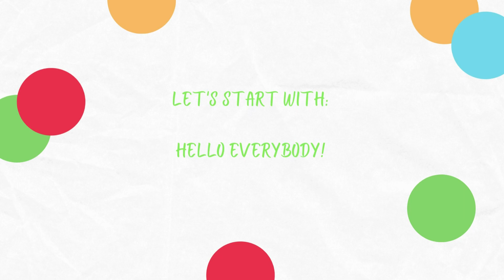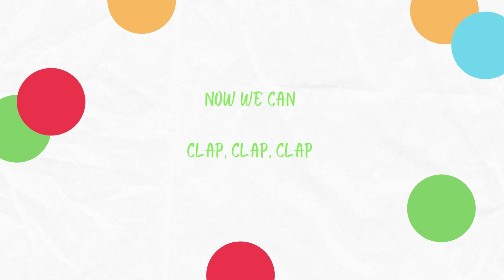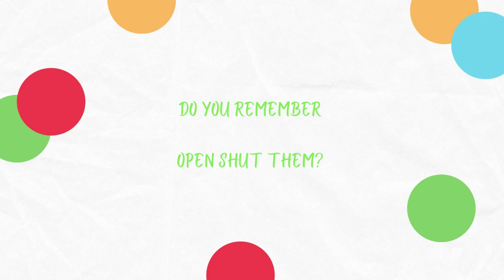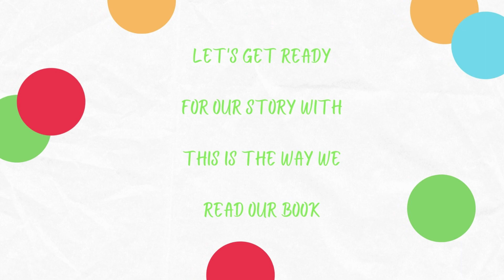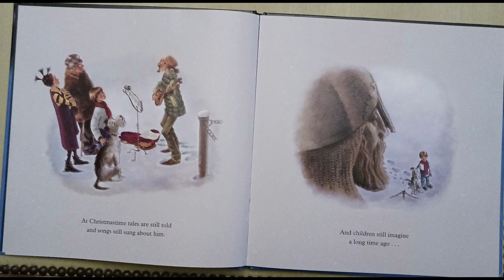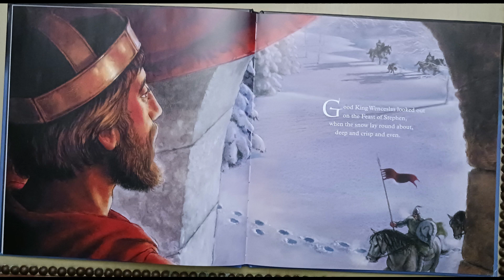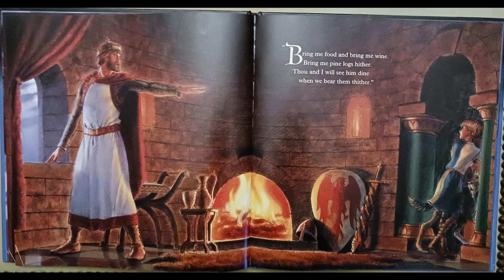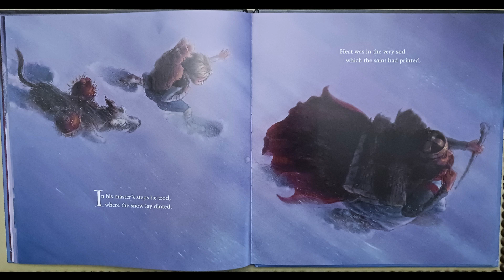Good King Wenceslas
Lake Worth Beach City Library presents Storytime At Home with Ms Cindy and Ms Kay featuring the book, Good King Wenceslas.